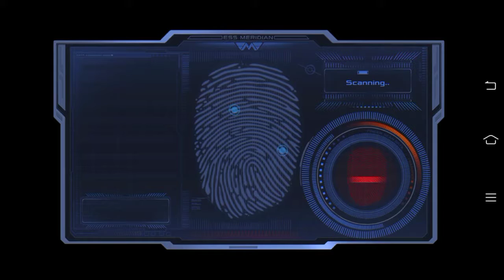pink panther Is play Galaxy War Game